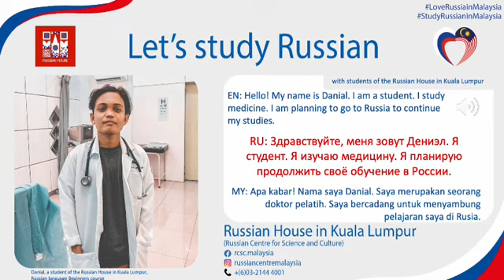𝗔𝗹𝗵𝗮𝗺𝗱𝘂𝗹𝗶𝗹𝗹𝗮𝗵 𝗳𝗼𝗿 𝗼𝘂𝗿 𝘀𝘁𝘂𝗱𝗲𝗻𝘁𝘀!